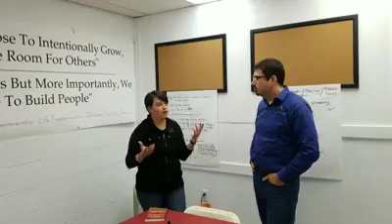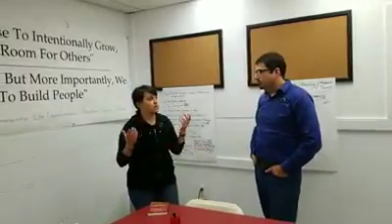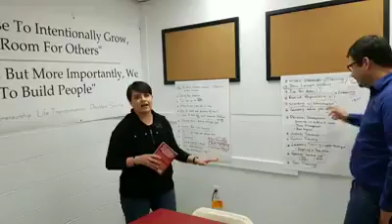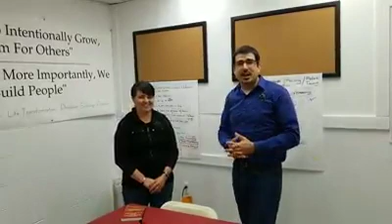Choosing to grow to make room for others - with Victoria Mininger